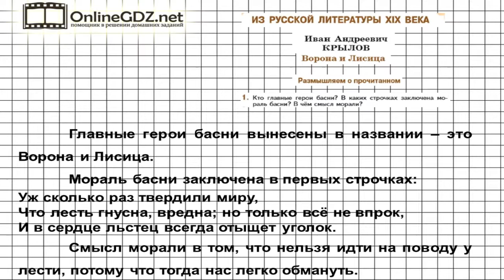Вопрос №1 Ворона и лисица. Размышляем о прочитанном — Литература 5 класс (Коровина В.Я.)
Чтобы вы смогли сделать задание 1 из рубрики «Размышляем о прочитанном» требуется указать, кто главные герои басни, в каких строчках заключена мораль басни, в чем ее смысл.Это задание окажется несложными для вас после просмотра нашего подробного видео с объяснением!